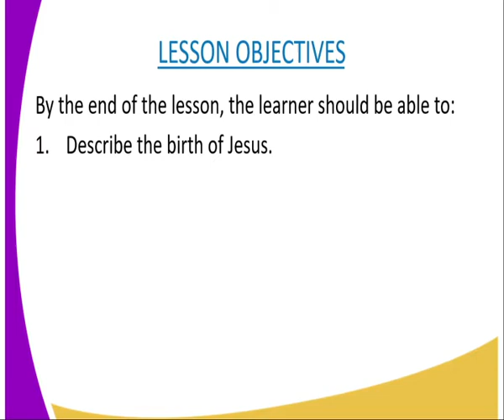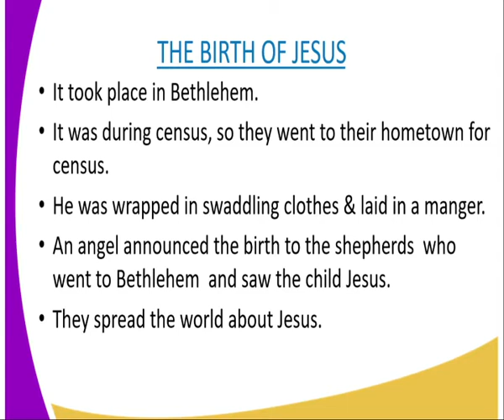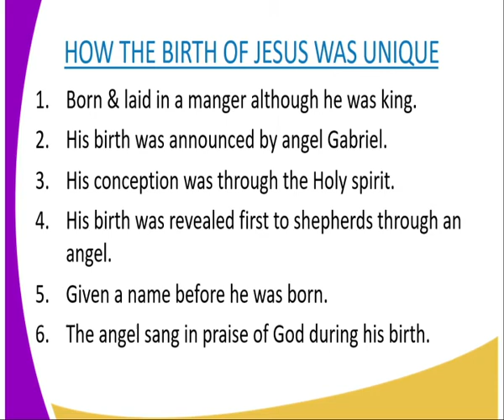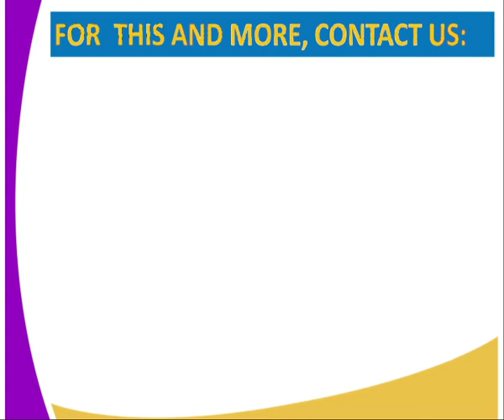C R E form 2,The birth of jesus, lesson 7